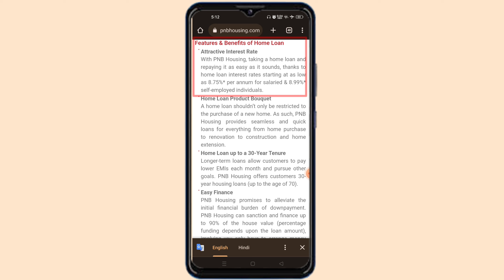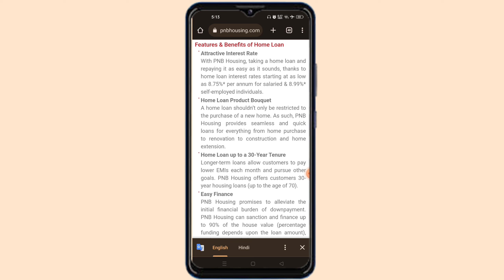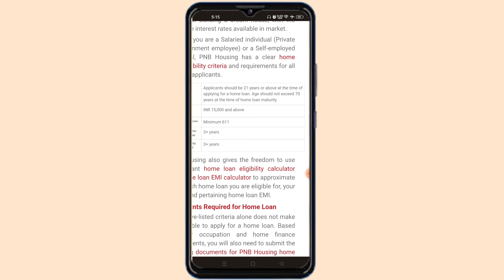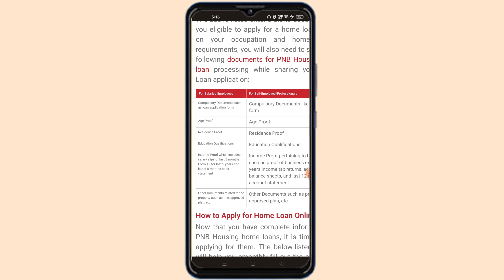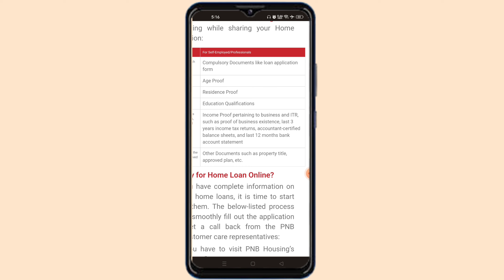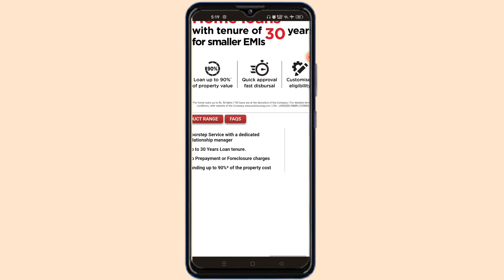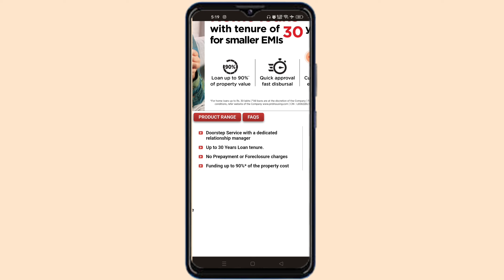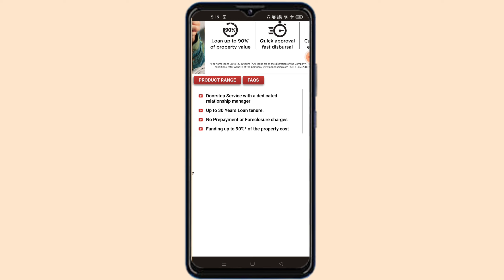Pnb home loan kaise le online | how to apply pnb home loan online | pnb home loan kaise le 2023 ?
aaj ki is video mai aap Janne wale h pnb bank mai online home loan kaise apply kare ?

Jai Hind

वन्दे मातरम् 🇮🇳